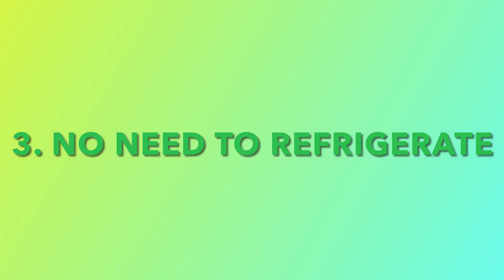The Perfect Kayak Fishing Snack?! - Eat this to catch more fish!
Fueling your body with protein and nutrients can make a difference in your fishing. Stop losing fish because you’re hungry, tired or not focused. Fishing can be an endurance sport and eating quality foods like a complete protein shake is a good option for kayak anglers and paddlers. I discuss six reasons why Pure Protein shakes work for me.